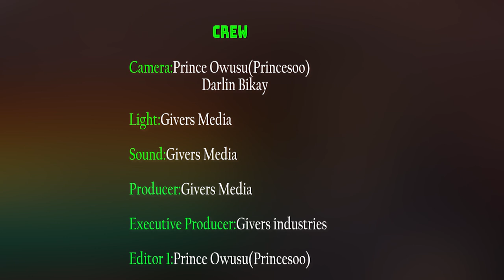GHAHA ABATO) NTI ## BAWUMIA CHOOSES AN AKAN PERSON AS A RUNNING MATE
BAWUMIA CHOOSES AN AKAN  PERSON AS A RUNNING MATE.